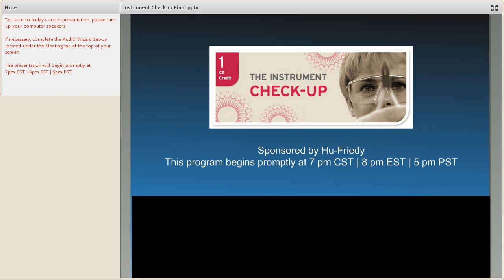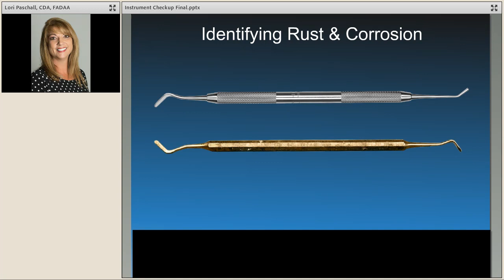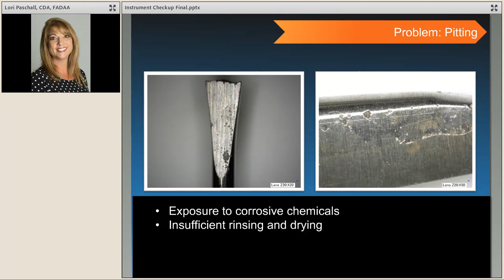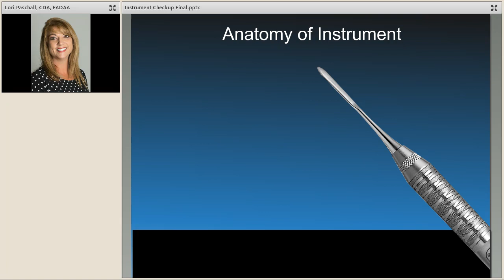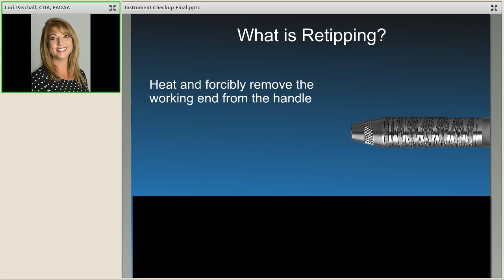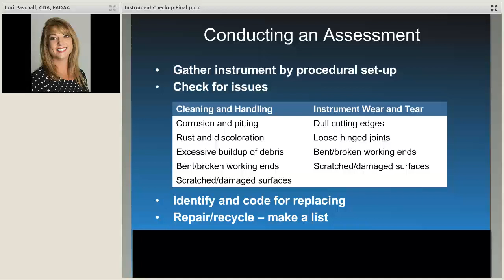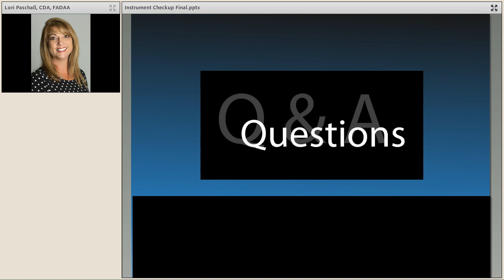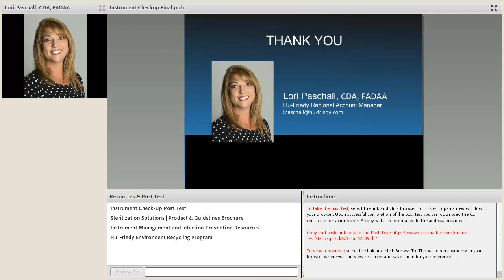The Instrument Check Up